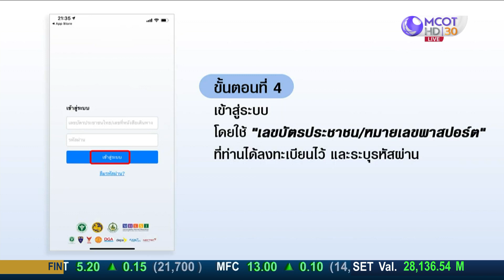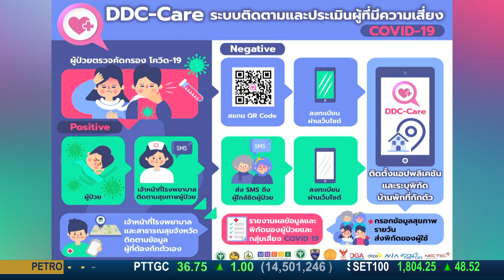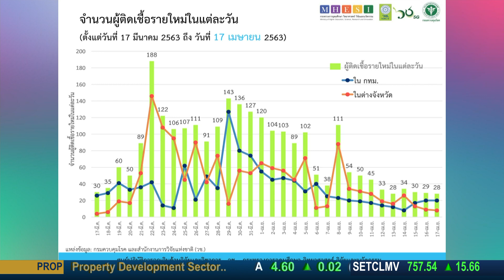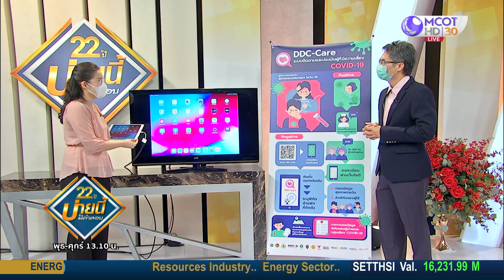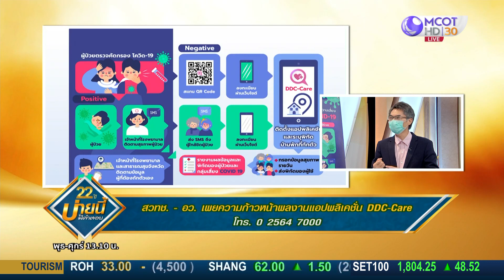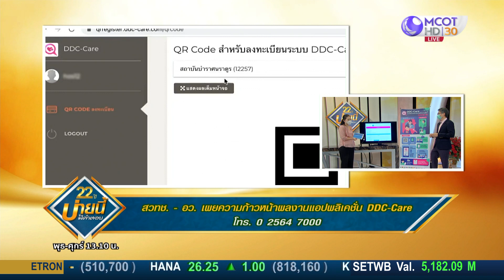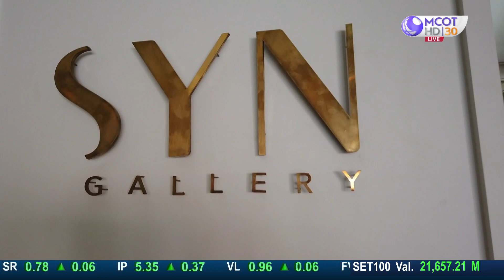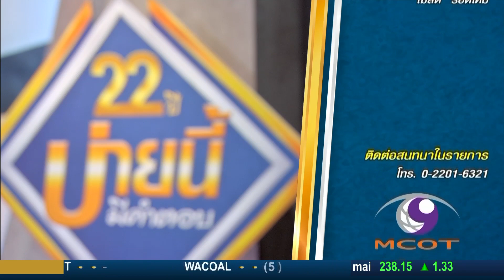สวทช. - อว. เผยความก้าวหน้าผลงานแอปพลิเคชัน DDC-Care (17 เม.ย.63) บ่ายนี้มีคำตอบ | 9 MCOT HD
บ่ายนี้มีคำตอบ |17เม.ย.63 OnAir

สวทช. - อว. เผยความก้าวหน้าผลงานแอปพลิเคชัน DDC-Care กับ ดร.จุฬารัตน์ ตันประเสริฐ รอง ผอ.สำนักงานพัฒนาวิทยาศาสตร์และเทคโนโลยีแห่งชาติ (สวทช.) และ นพ.ธนรักษ์ ผลิพัฒน์ รองอธิบดีกรมควบคุมโรค กระทรวงสาธารณสุข